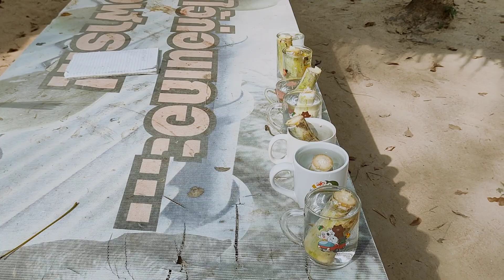น้องใบบุญช่วงเที่ยง อาการตอนนี้5/1/65